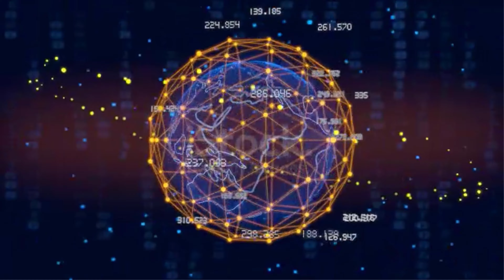হবিগঞ্জের শায়েস্তাগঞ্জে অপরহণ করে যেভাবে ৮০ লাখ টাকা মুক্তিপণ দাবি করে।এক স্কুলছাত্রকে হত্যা bdnews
. হবিগঞ্জের শায়েস্তাগঞ্জে অপরহণ করে ৮০ লাখ টাকা মুক্তিপণ দাবি করে না পেয়ে তানভীর নামের এক স্কুলছাত্রকে হত্যা করেছে তিন যুবক।